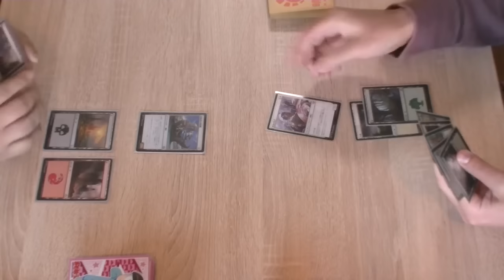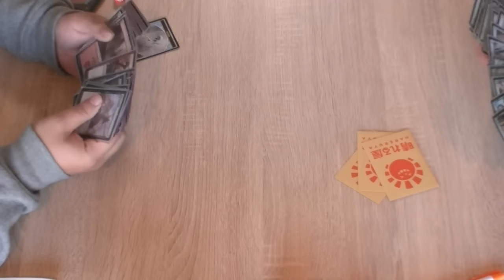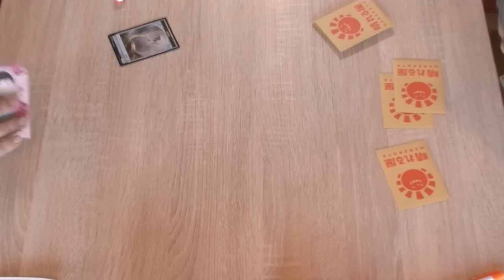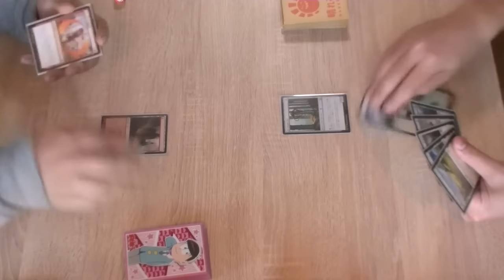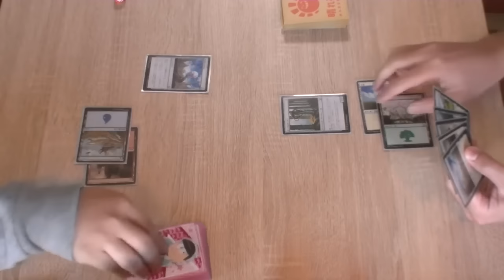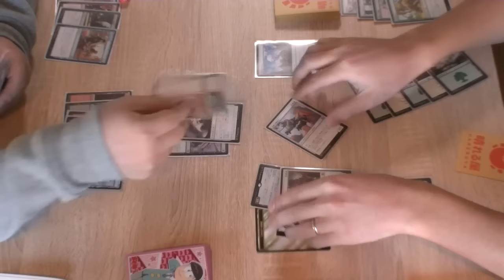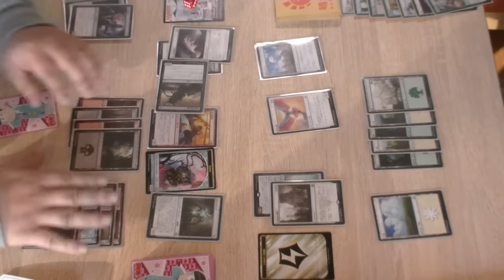晴れるーむ合宿『霊気紛争』3rdドラフト決勝: 金川 俊哉 vs 齋藤 友晴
2017年1月21-22日に行われた晴れるーむ合宿『霊気紛争』の動画になります。